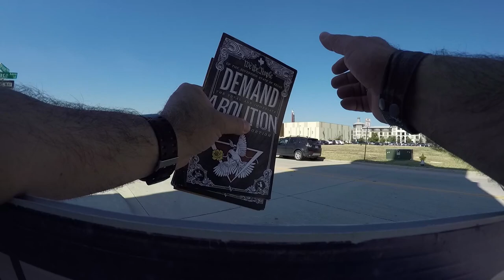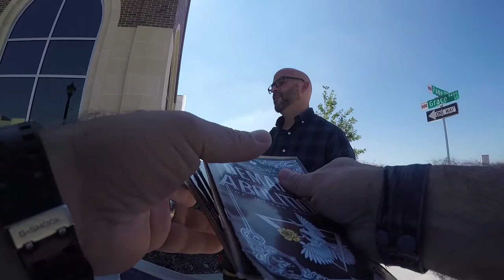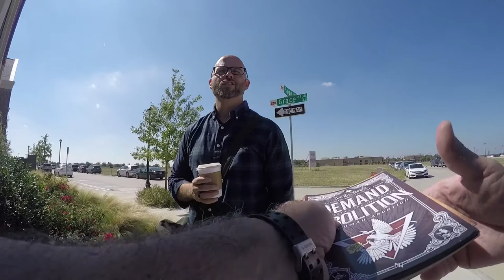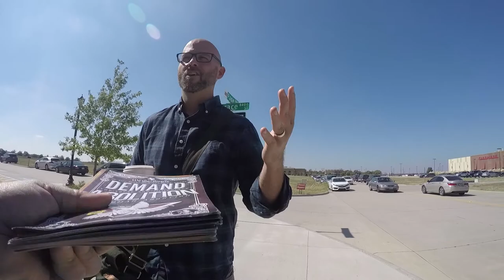Grace Church Pastor and Abolitionist Speak at "The Power of God" Conference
This pastor of Grace Church in Frisco, TX, came over to speak with the abolitionist that was standing out and exhorting his brothers and sisters in Christ to love and good works and calling them to repentance of their apathy towards the sin of abortion, the murder of God's image bearers in the womb at "The Power of God" Evangelism Conference at Grace Church in Frisco, TX, sponsored by Emilio Ramos, Heritage Grace church, and Red Grace Media.

We had a good conversation, and truly, I pray he gets what we were talking about. Sadly, the church and the Christian mindset is towards the "If I do this" mentality, while we tried to show him that abolitionism is much more than a box you can check off.

AbolishHumanAbortion.com
ChurchRepent.com